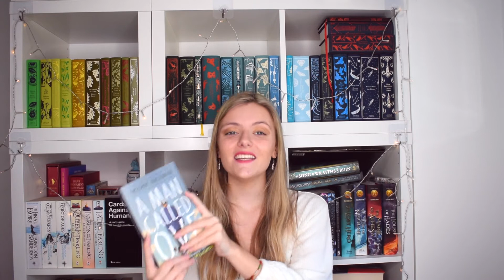Reacting to my 5* Book Predictions | I don't know myself that well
✧ MORE BELOW

Happy Wednesday!! the time has finally come to react to my autumnal five star book predictions. It took longer than expected but I eventually managed to get to all the books, and now its time to see if I actually gave them five stars and react to what I thought the books would be about and how I'd find them.

books mentioned:
a man called ove- Fredrik Bachman
Kingdom of Flesh and Fire- Jennifer L Armentrout
If We Were Villains- M L Rio
Viscious- V E Schwab
The Graveyard Book- Neil Gaiman
A Sky Painted Gold- Laura Wood